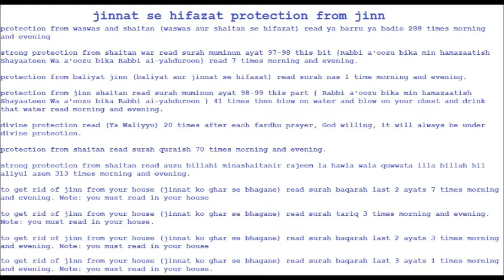ghar se jinnat ko bhagane to get rid of jinn from house protection from jin jinnat se hifazat ka dua